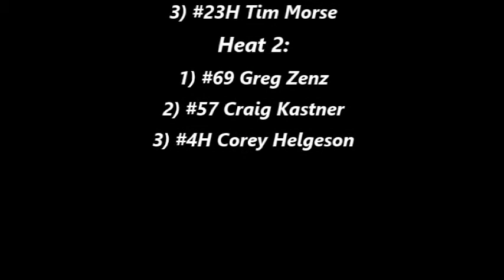Nodak Speedway IMCA Sport Compact Heats (7/4/18)